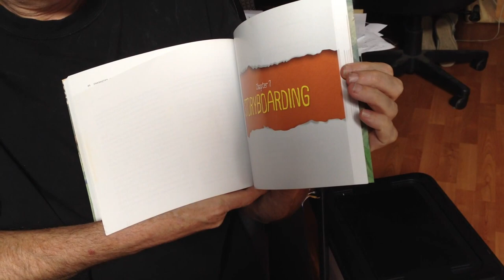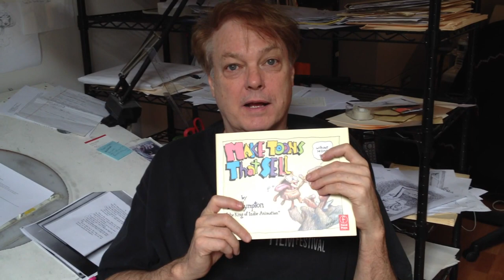Bill Plympton says "Makes Toons That Sell Without Selling Out!"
Bill Plympton discusses his new book "Make Toons That Sell: Without Selling Out".  Learn all about character design, background design, marketing, pr,budgeting, scheduling, and more in the animation industry from the king of indie animation.